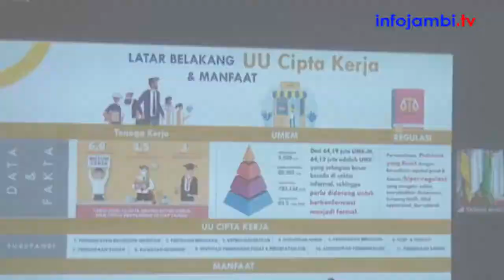RAKOR PELAKSANAAN REGULASI OMNIBUS LAW